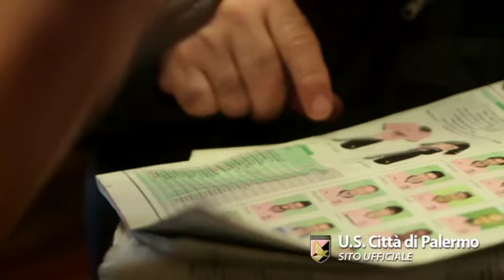Alle 15 Novara-Palermo: il servizio